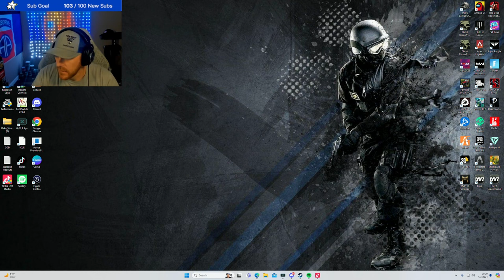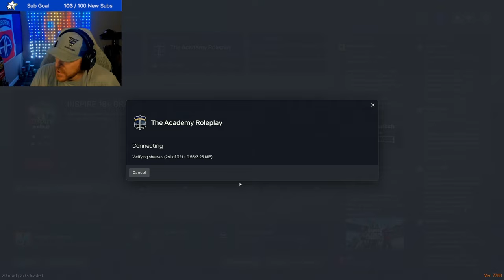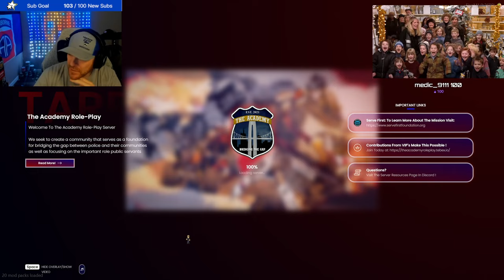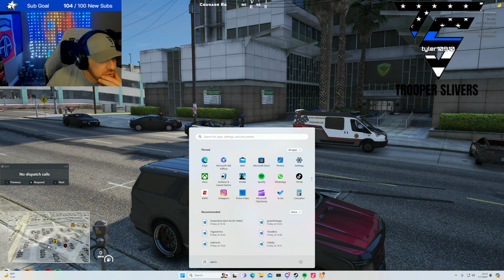G-Unit 10-8 on SADOT 4/7/24